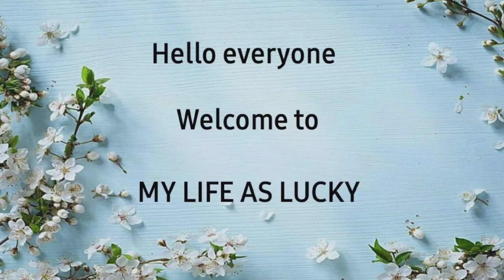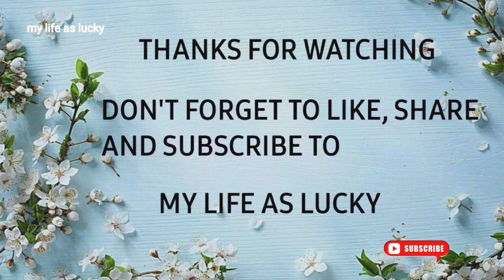బీరకాయ కూర ఇలా చేస్తే రైస్,చపాతీ,పూరీల్లో బావుంటుంది| RIDGE GOURD & CHANADAL CURRY|my life as lucky.